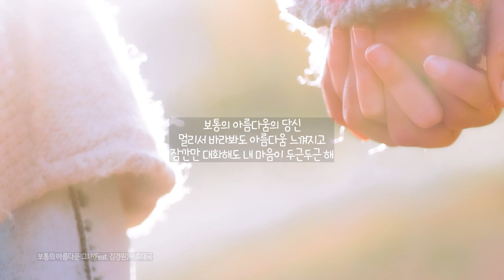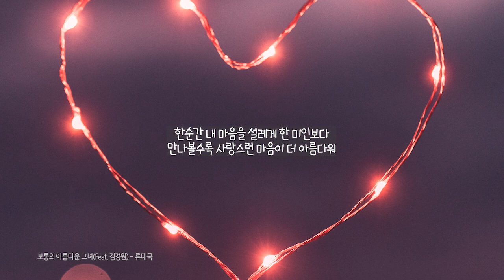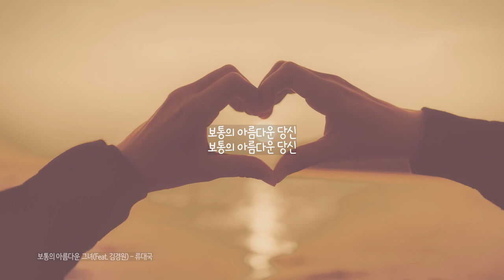보통의 아름다운 그녀 (Feat. 김경원) - 류대국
앨범명 - 보통의 아름다운 그녀
장르 - 포크/블루스
발매사 - (주) 광수미디어
기획사 - 류대국

류대국 [보통의 아름다운 그녀]

우리는 항상 외적인 최고의 아름다움을 추구하고 갈망한다. 문제는 외적인 아름다움에 빠져 더욱 아름다운 무언가를 발견하지 못하게 된다는 것이다. 진정한 아름다움은 한눈에 사로잡히는 아름다움이 아니라 시간이 지나면 지날수록 서로를 알면 알수록 느껴지는 진실 된 마음이 아닐까 생각한다. 이 노래를 통해 귀하게 여기지 못했던 내 주위의 사람들의 아름다움을 발견하는 계기가 되면 좋겠다.

*작사. 작곡 : 류대국
평범한 영어강사이자 [아빠독서]의 저자인 그는 음악과 전혀 상관없이 살아왔다. 그런데 2015년 어느 날 갑자기 작곡을 시작하여 현재까지 300여곡의 곡을 보유하고 있다. 그는 이미 [미안해요](2017)를 싱글앨범으로 발매했다. 독실한 기독교인인 그는 2019년 10월에 ‘토브러브’라는 이름으로 CCM을 발매했다.

:: Credit
작사 : 류대국
작곡 : 류대국
편곡 : 박지훈
Vocal : 김경원

한눈에 아름답다
느껴지는 그녀보다
보면 볼수록 매력적인
당신이 더 아름다워
한눈에 아름답다
다가오는 그녀보다
만나면 만날수록
사랑스런 당신이 더 설레
보통의 아름다움의 당신
가까이 다가가면
아름다움 돋보이고
오래 옆에 있으면
그 아름다움 드러나네
멀리서 바라봐도
아름다움 느껴지고
잠깐만 대화해도
내 마음이 두근두근 해
보통의 아름다운 당신
다가갈수록 숨겨진
아름다움 보이고
가까울수록 사랑의 마음
더 커져만 가네
한순간 내 마음을
설레게 한 미인보다
만나볼수록 사랑스런
마음이 더 아름다워
한눈에 내 심장을
뛰게 만든 외모보다
만나면 만날수록 따뜻한
당신이 더 설레
당신의 몸짓하나
그냥 건넨 몇 마디로
아름다움 드러나네
스쳐만 지나가도
생각만 하는데도
아름다움 보이고
가까울수록 사랑의 마음 더 커져가